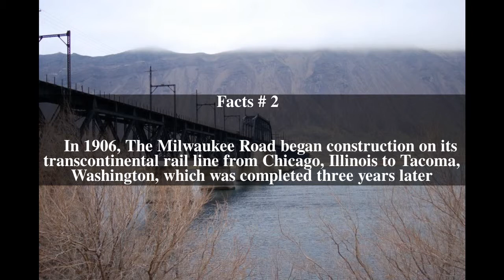Beverly Railroad Bridge Top # 7 Facts